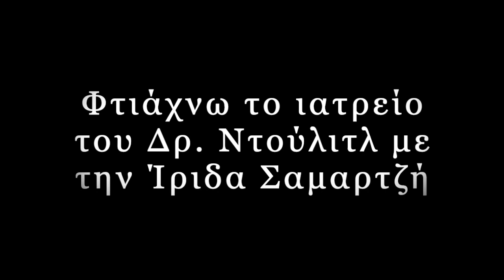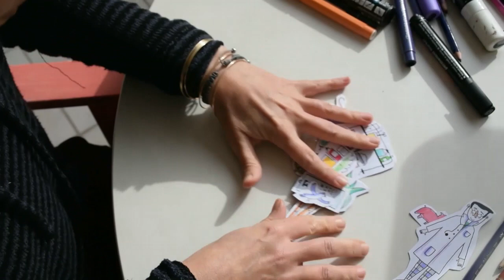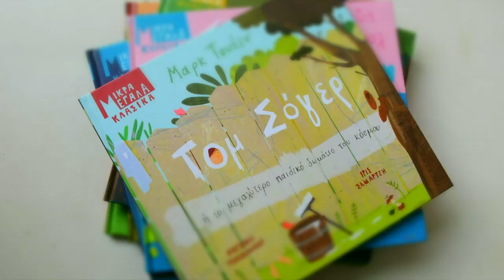Φτιάχνουμε το ιατρείο του Δρ. Ντούλιτλ με την Ίριδα Σαμαρτζή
Η εικονογράφος της σειράς ΜΙΚΡΑ ΜΕΓΑΛΑ ΚΛΑΣΙΚΑ και του τίτλου «Δρ. Ντούλιτλ ή ο γιατρός που μιλούσε τη γλώσσα των ζώων» μας δείχνει βήμα βήμα πως θα φτιάξουμε το ιατρείο του Δρ. Ντούλιτλ!